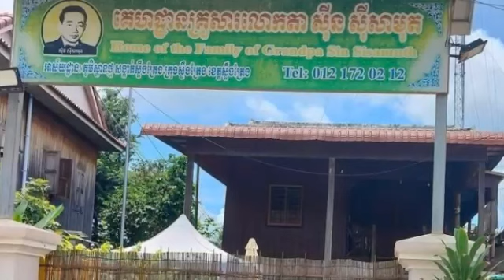ចៅស្រីនិងក្មួយ ចេញមុខបដិសេធព័ត៌មាន ភរិយា លោកស៊ី ស៊ីសាមុត ជួបបឺត សំរេច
Granddaughter and Koy come out to deny the news of Mr. Sisi Samuth's wife